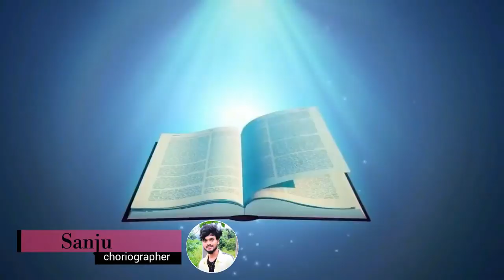E Dangarda E Dangardi Soura video song2020/ Jisun amang surpiddamnaba//Abhi//Pilij//Chinna//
E Dangarda E Dangardi
(Bangsagodban dayarai x2) x2
Manglingnam Bagu Tangoran daku
Bangsan er-Bangsan ate x2
1. Ordar Managad beranji Omda’a
D’ong taramtam beranji Umdrenga
Kaninsa beranji Omd’a
Jolda beranji Umdrenga x2
Aman Ordaran Sandungdong
D’ongnam abs’idong
Aman Kinnoraiban yirdong
Purardanam abgoijdong x2
(E Dangarda)
2. Aman baibolanKinolle
Bangsa Ganalaman Hanga
Garberrengan Tordong dakulen
Bangsa Banuddin Hanga x2
Jisun adong sandungle
Rajan adong sengsengle
Jangardanam Rabdule
Er-ahid mandrengnan hanga. x2
(E Dangarda)
Amen